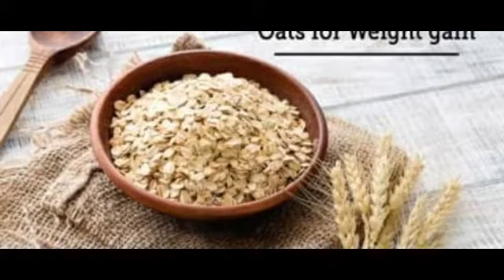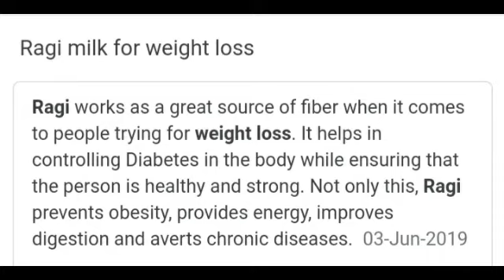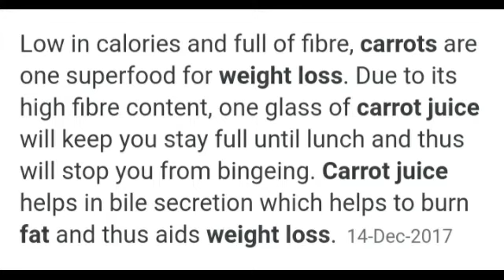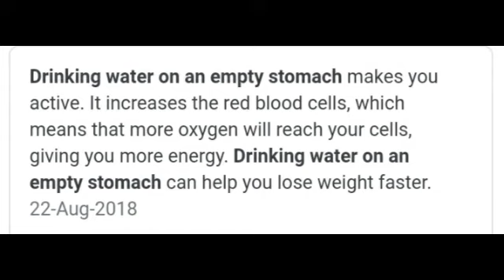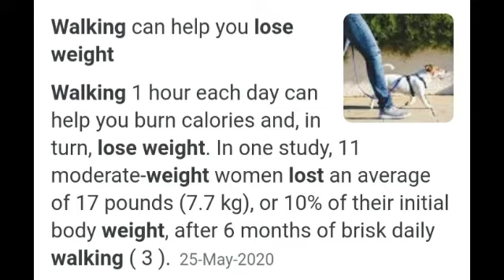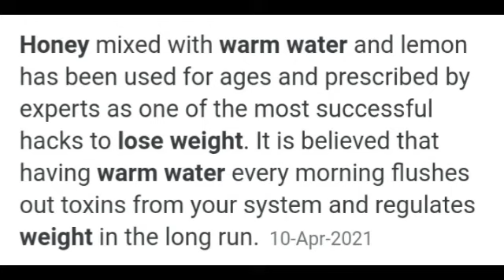Diet இல்லாம weight loss பண்ணனுமா இந்த tips follow பண்ணுங்க|My Personal Experience.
hi friends today video is about weight loss tips its full of my experience only...